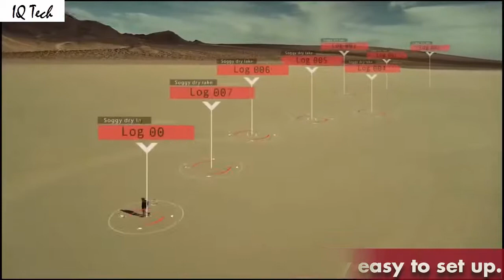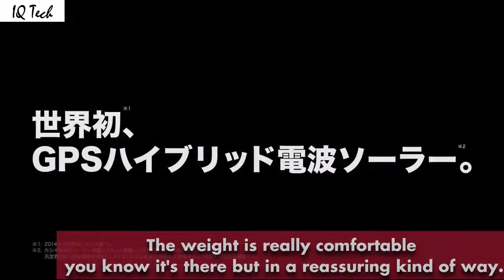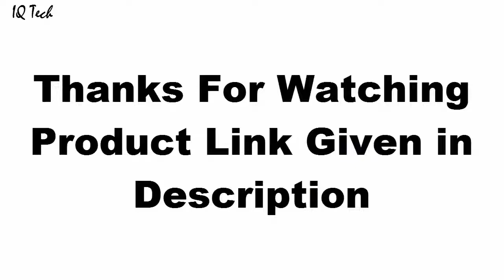Best New Expensive Casio G Shock Watches Top 7 Buy 2020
10.G-SHOCK GPW-2000-1A2JF

09.Casio G-Shock GPW-1000-1A

08.CASIO G-SHOCK GPW-2000TFB-1AJR

UK:
07.CASIO G-SHOCK GPW-1000RG-1A

06.CASIO G-SHOCK GWN-Q1000MC-1A2JF

05.CASIO G-SHOCK GWF-D1035B-1JR

UK:
04.Casio G-SHOCK GPR-B1000-1JR

03.CASIO Frogman GWF-D1000MB-3JF

UK:
02.Casio Men's MRG-G1000B-1A

UK:
01.CASIO G-SHOCK GWG-1000MH-1AJR